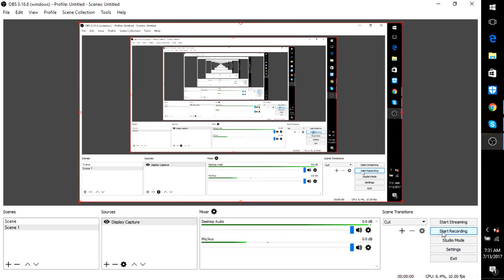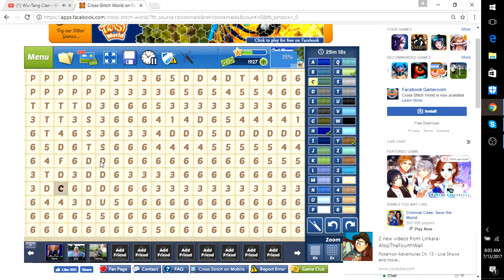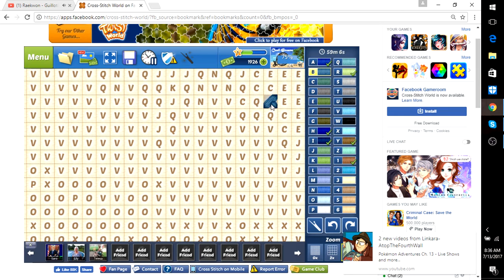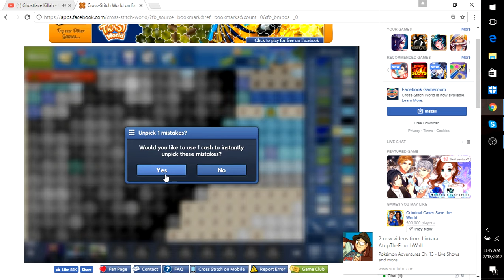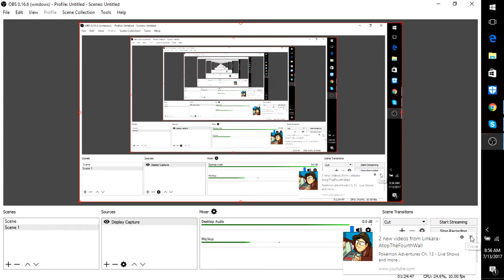Cross-Stitch Cool Breeze